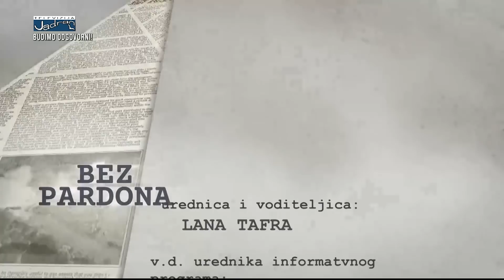BEZ PARDONA 19.07.2021.